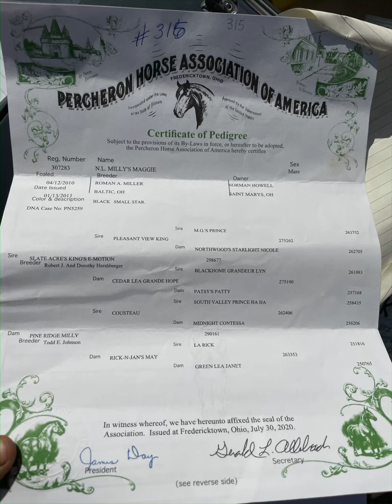Rescued 🙌 N.L. Milly’s Maggie